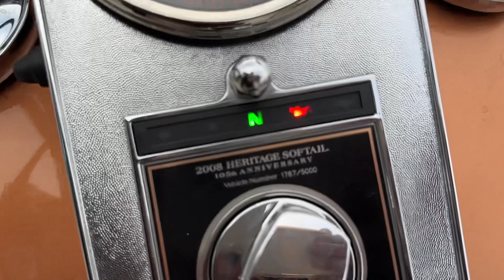2008 HD Heritage softail walk around